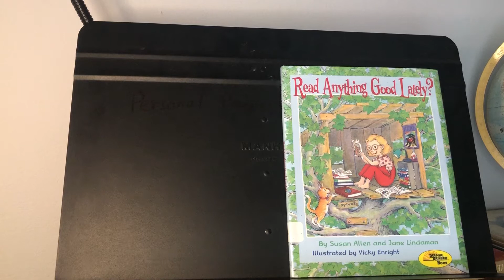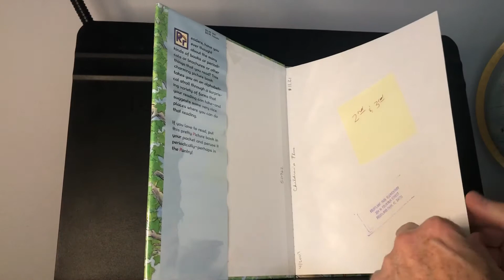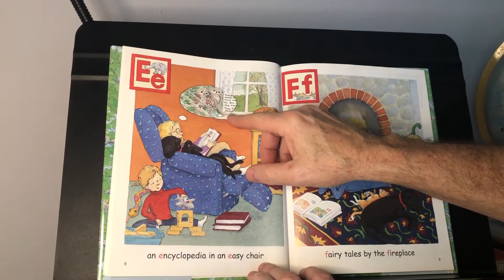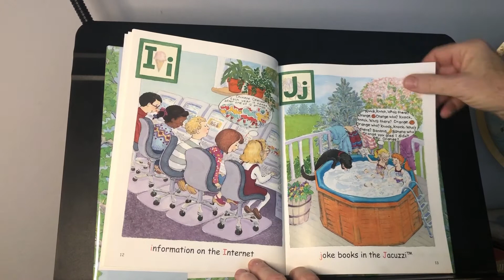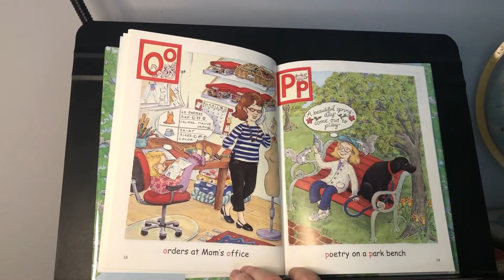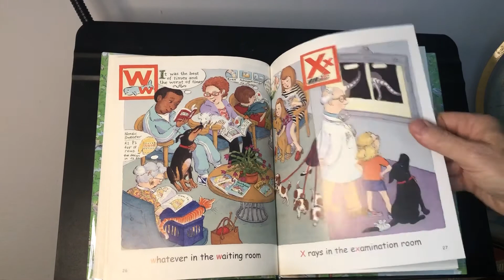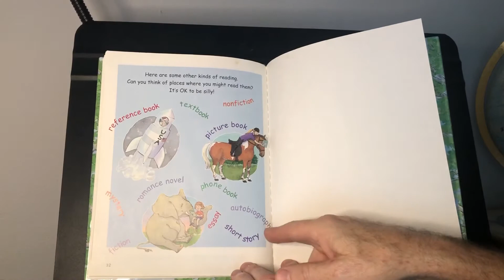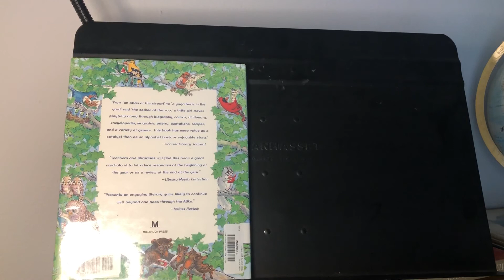RnyGbs lTy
Children’s book